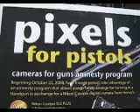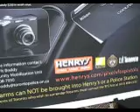"Pixels For Pistols"-Henry's and Toronto Police CMU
Beginning October 22, 2008, for a 4 week period, take advantage of an amnesty period that allows you to safely arrange for turning in a hand gun in exchange for a Nikon Coolpix digital camera from Henry's
The Pixels for Pistols amnesty program has been developed by the Toronto Police Service in participation with Henry's Cameras as part of the commitment to put an end to gun and gang violence by safely recovering and disposing of firearms. Working towards this goal requires community members to do their part by surrendering firearms and assisting to keep the City of Toronto a safe place to live.

In 2009, Henry's Cameras will be celebrating their 100 year anniversary and this gun amnesty program provides the opportunity to give back to the citizens of Toronto who have supported Henry's over the last century. The gun amnesty will be available to residents of Toronto only and will take place between Wednesday, October 22nd, 2008 and Sunday, November 23rd, 2008. Members of the public who surrender firearms under the amnesty will not be subject to criminal firearm possession charges.*

As an incentive, citizens of Toronto who surrender operational firearms to the Toronto Police Services will receive a Henry's gift card for a Nikon digital camera in addition to photography lessons at the Henry's photography school. The gift card can then be redeemed at one of four Henry's Camera locations in the Toronto area.

The Pixels for Pistols program has great potential for preventing gun crimes. Every firearm removed from the street is potentially a crime gun. Fewer firearms on the streets of Toronto will enhance community safety and assist in preventing gun related incidents.

Please DO NOT bring firearms into any Henry's location or Toronto Police station. Call Toronto Police Services at between the hours of 7am to 7pm to arrange for pick up of the firearm.

*Although this amnesty provides limited immunity to certain possession offences it does not include any other offences that may be connected to a particular firearm or individual. Firearms suspected as crime guns will be investigated thoroughly including Centre of Forensic Sciences ballistics testing, serial number restoration if obliterated and a trace of the origin of the firearm will be conducted.